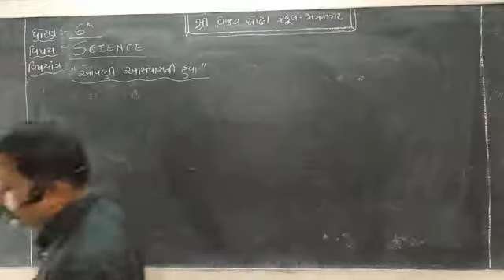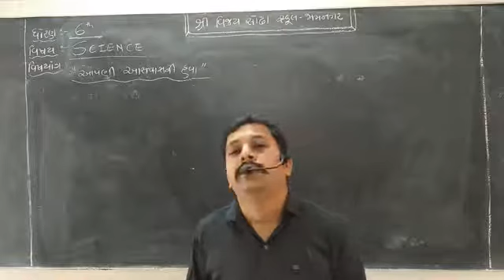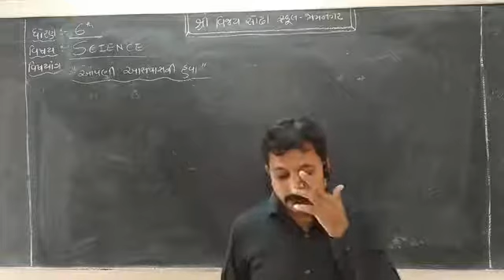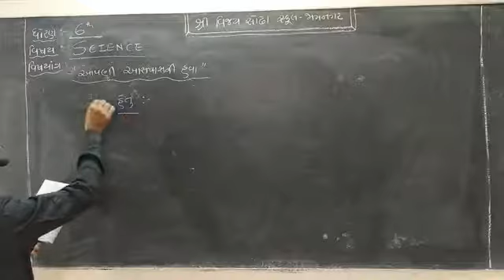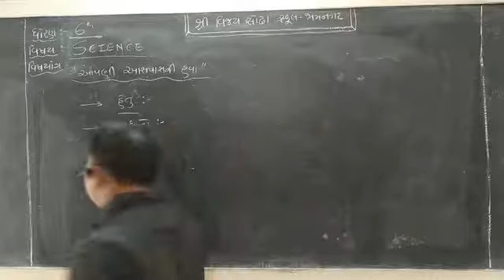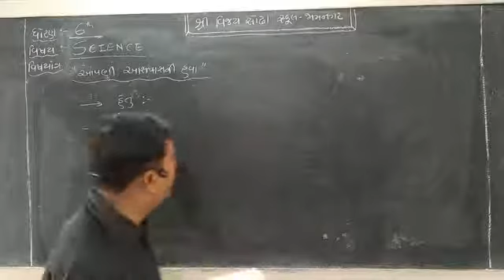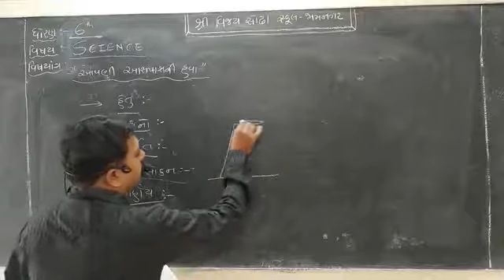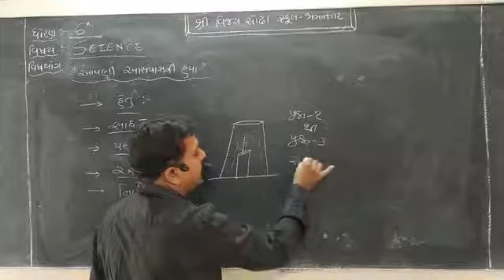STD 6 SCIENCE